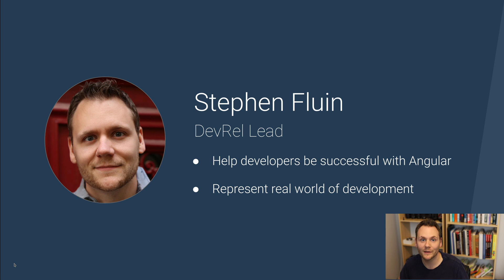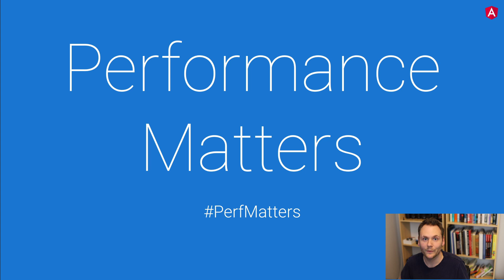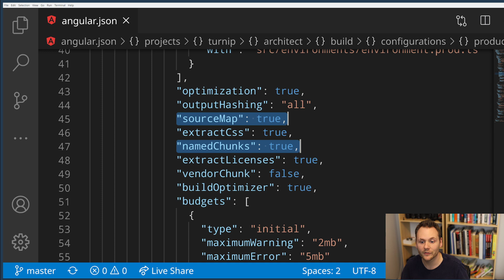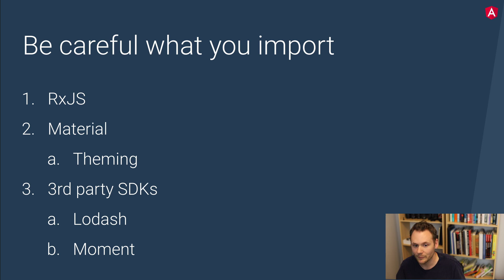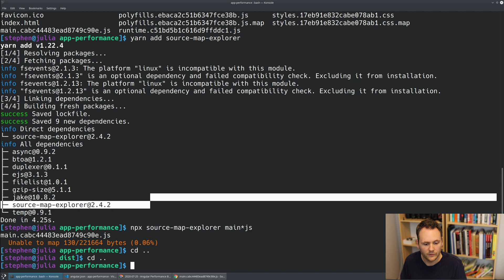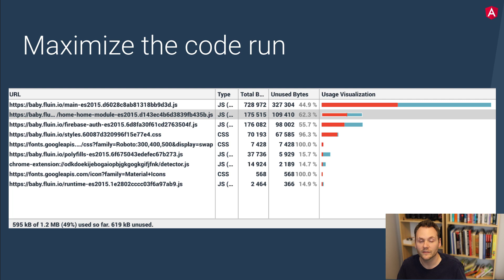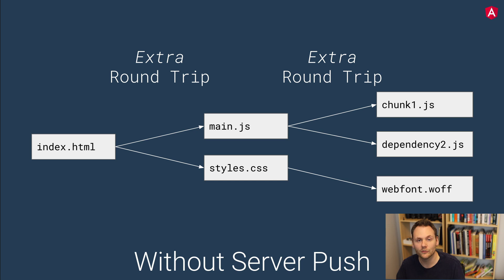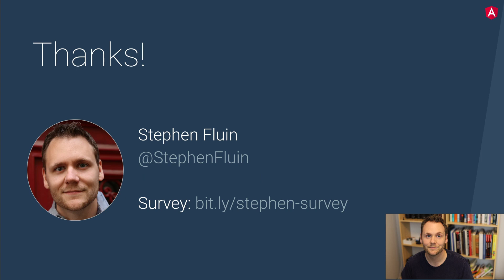Angular Performance Best Practices - July 2020 (AngularNL)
Here's my presentation on performance best practices in Angular. I recorded this talk for AngularNL, but for some reason their stream made the audio come out all robotic.